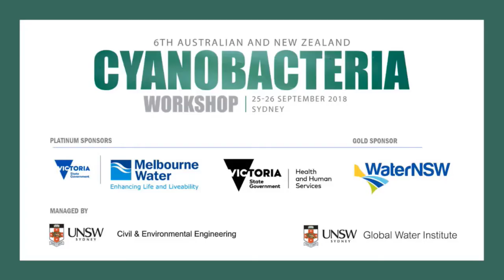Official welcome to the 6th Australian and New Zealand Cyanobacteria Workshop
25-26 September 2018, UNSW Sydney